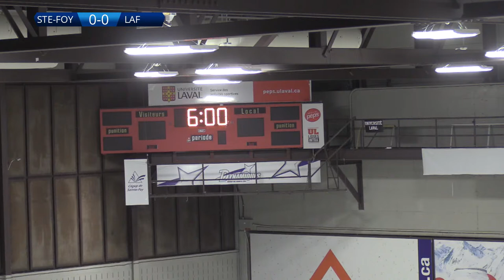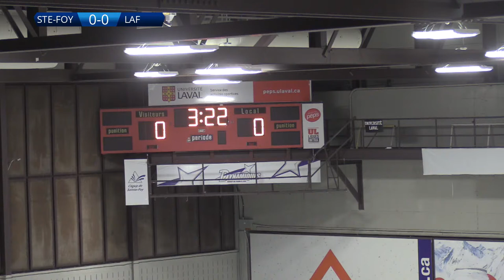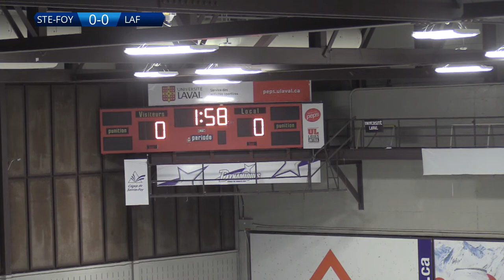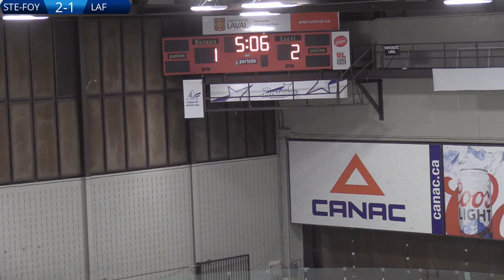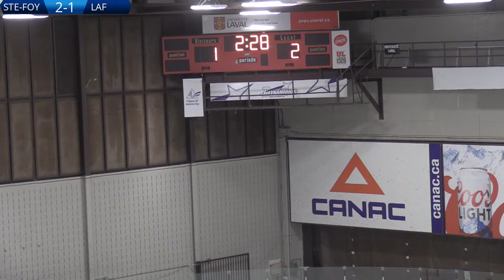RSEQ D1 Men's Hockey: Laflèche @ Sainte-Foy [February 19, 2022]